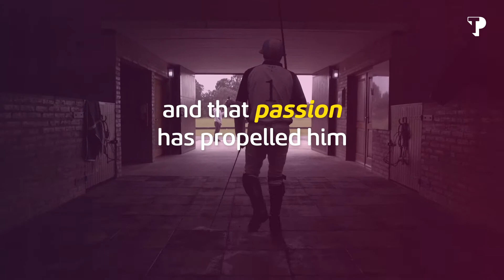Inspired to be the best | Adolfo Cambiaso